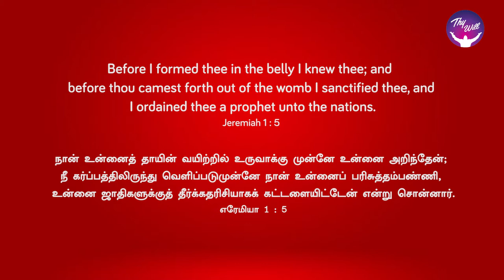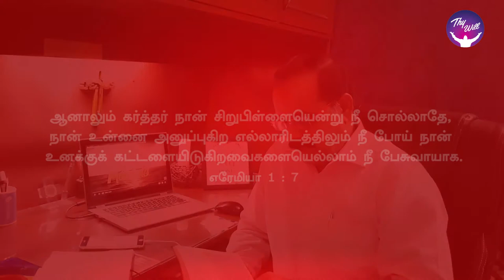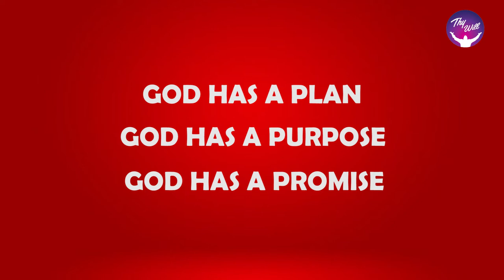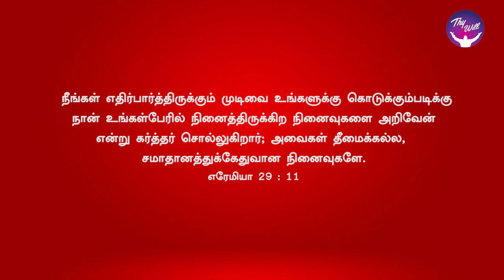God Morning Season 2 | God has a Plan, Provision & Promise | RBU Shyam Kumar | Thywill TV